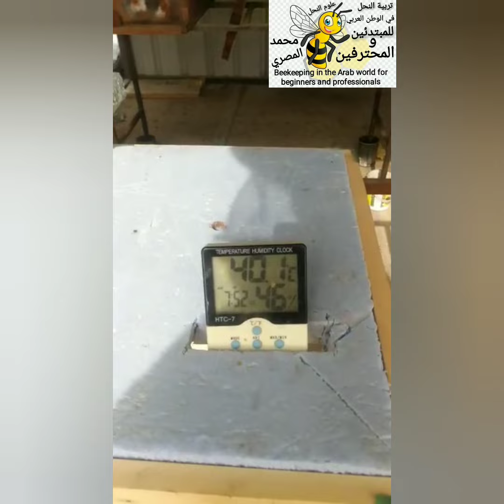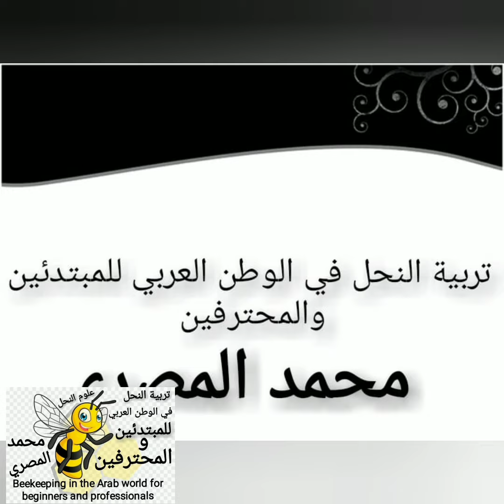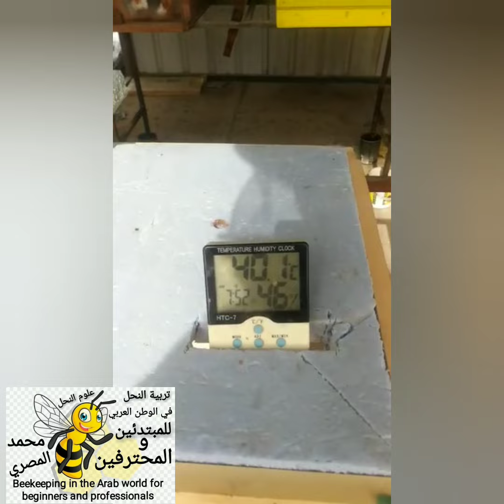تظليل خلايا النحل في الصيف مهم جدا الأخ أكبر السيد من البحرين بتاريخ 23/6/2022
لا تنسى الاشتراك في القناة وتفعيل الجرس ليصلك كل جديد في عالم تربية النحل في الوطن العربي للمبتدئين تظليل خلايا النحل في الصيف مهم جدا الأخ أكبر السيد من البحرين بتاريخ 23/6/2022
تظليل الخلايا ايام الصيف بمنطقة حائل في المملكة العربية السعودية